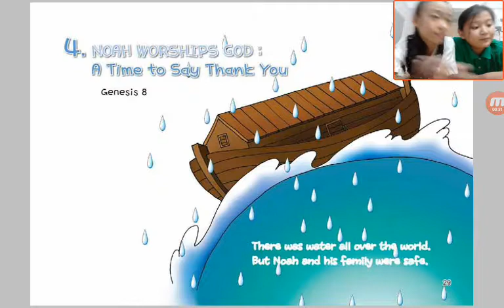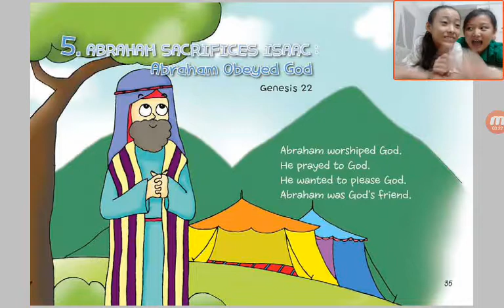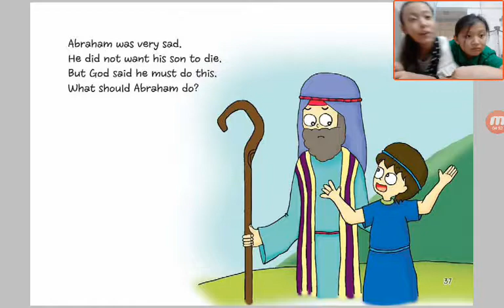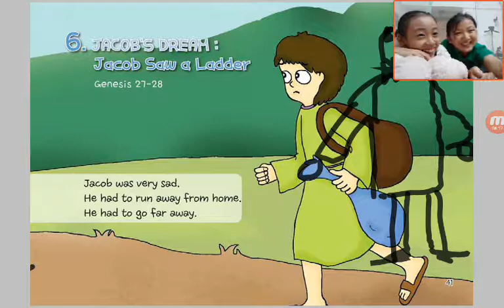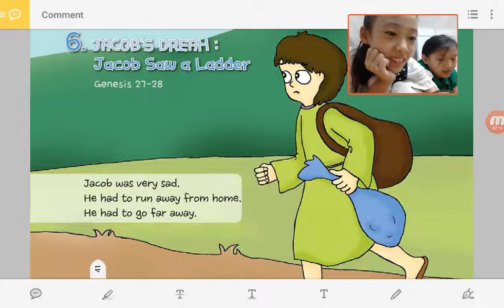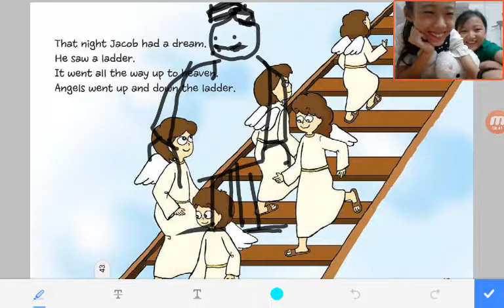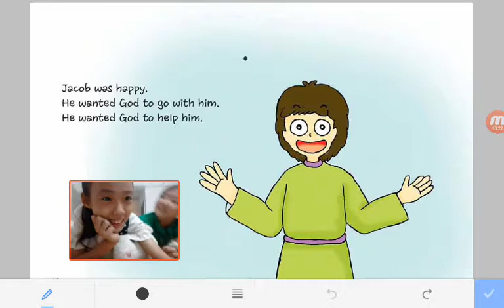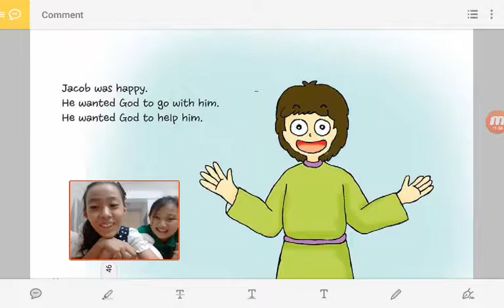‹Kids›Grace：성경이야기‹English›– 4 Noah Worships God about A Time to Say Thank You in Genesis with Faith